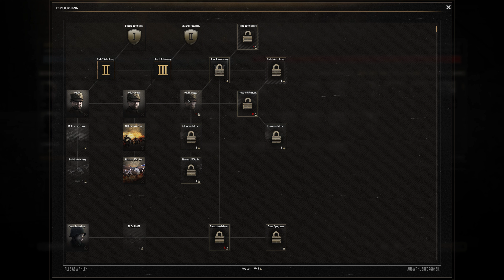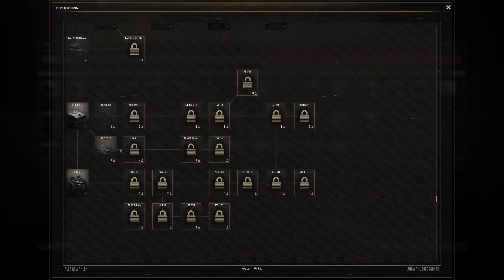Gates of Hell - Dynamische Kampagne als Finnland | Koop #11 🪖 | Gameplay German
►GENRE: Aktion, Simulationen, Strategie
►ENTWICKLER: Barbedwire Studios, Digitalmindsoft
►PUBLISHER: Digitalmindsoft
►VERÖFFENTLICHUNG: 11. Juni 2021

Gates of Hell - Dynamische Kampagne als Finnland | #11 🪖 | Gameplay German